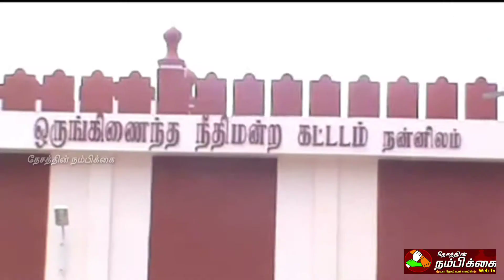ஹட்ரோ கார்பன் போராட்டம் மூவர் சிறையில் அடைப்பு,